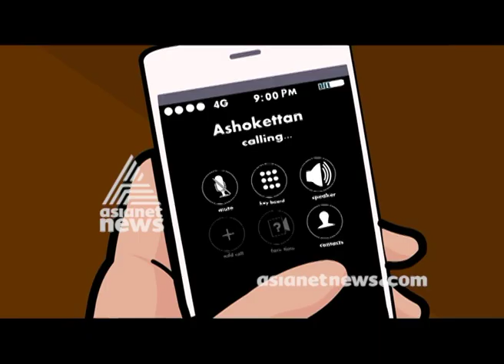Gaming addiction in children | BMH Body Guard 30 Dec 2017